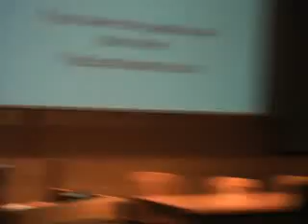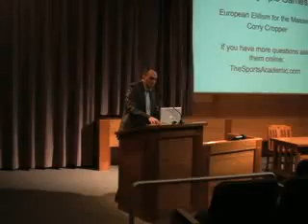The Olympic Games: European Elitism for the Masses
Corry Cropper
associate professor of French, BYU

The three most heavily covered sport events in the world are the Olympics, the World Cup, and the Tour de France. Cropper talks about what the three events have in common, including the fact that all three originated in France

01/28/2009